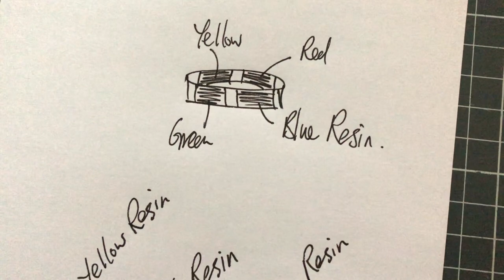HOW TO MAKE SILVER & RESIN JEWELLERY 2020 💍 | SILVER RING MAKING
Watch me make a silver ring with resin inlay. This stunning handmade silver ring showcases an artistic blend of silver and resin, masterfully crafted to capture attention. the band, made from high quality silver, boasts a polished, sleek finish, providing a classic touch that enhances its durability and elegance.